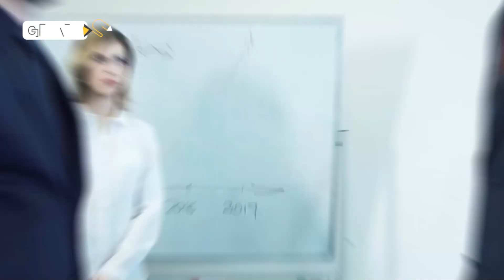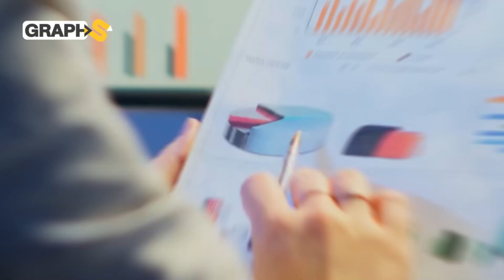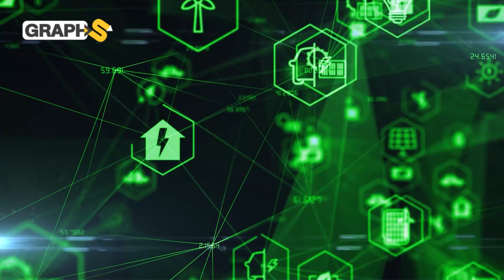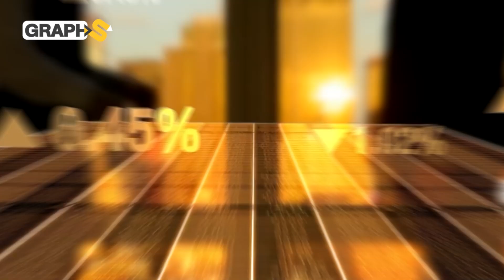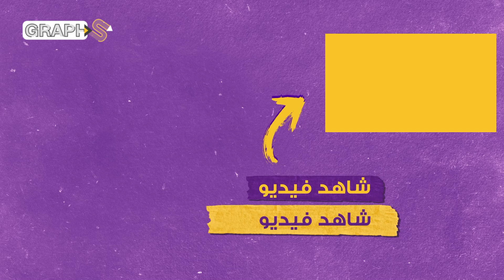اليمن والإمارات في مشروع تاريخي سيزيح أزمة الطاقة عن اليمنيين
في هذا الفيديو نحدثكم عن مشروع للطاقة المتجددة في اليمن بالشراكة مع الإمارات الهدف منه انتشال اليمن من أزمة الكهرباء والوقود التي أغرقت شعبها المنهك من الحرب في الظلام فهل تكون انطلاقة النهضة الطاقية من هذا المشروع؟
◀توضيح هام :
المعاينة: مشروع ينير ظلام اليمن
00:00 المقدمة
00:24 أزمة الظلام اليمنية
03:02 مشروع الطاقة اليمني
05:49 مشاريع اليمن الطاقية
06:25 طاقة الرياح اليمنية